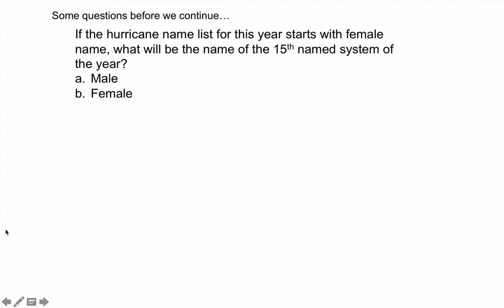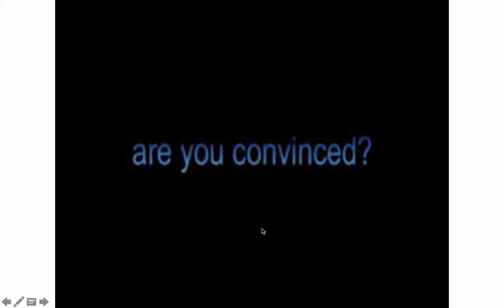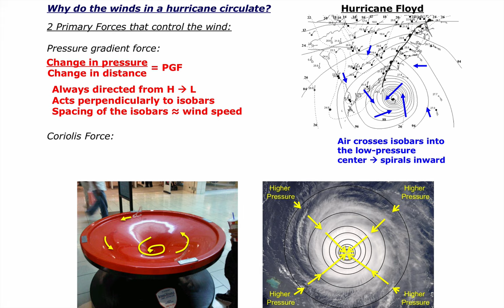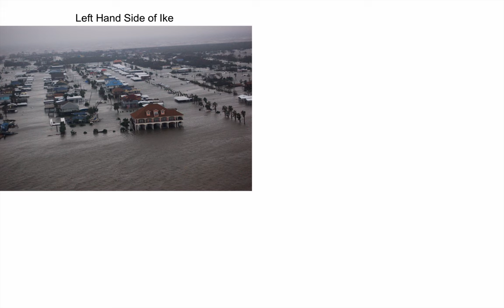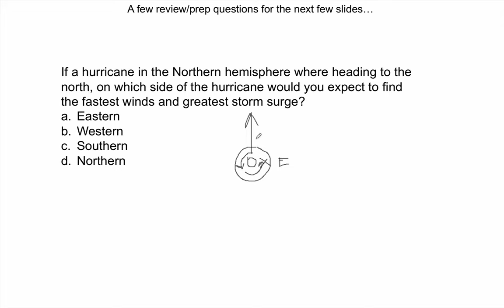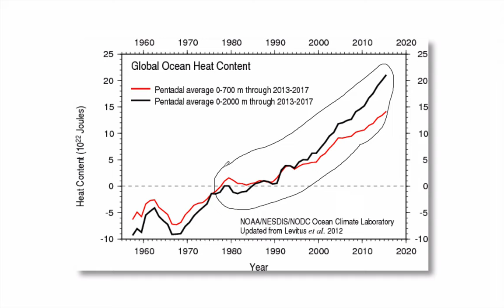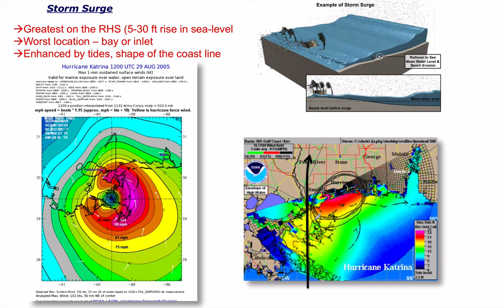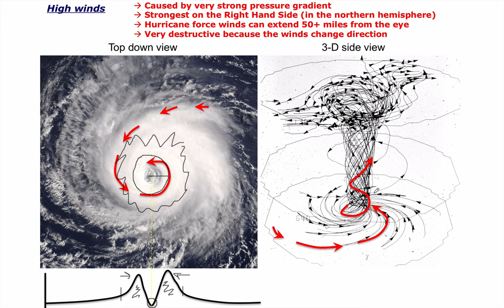ATMS 120 Online: Tropical Cyclones (Part 2)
ATMS Online University of Illinois Urbana Champaign